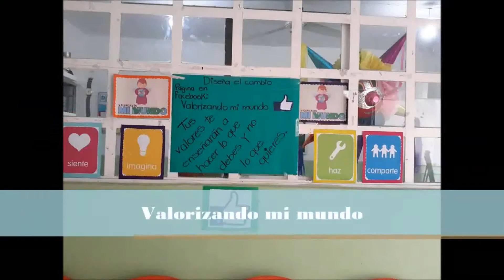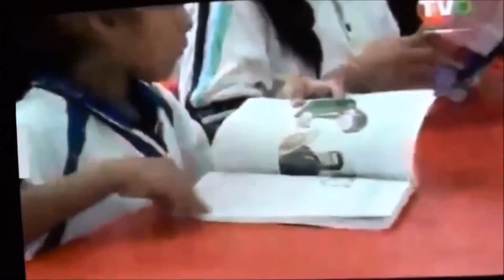Diseña el cambio 'Sor Juana Inés de la Cruz Valorizando mi mundo'